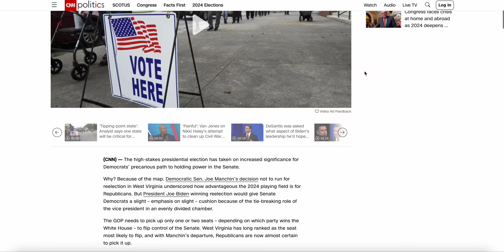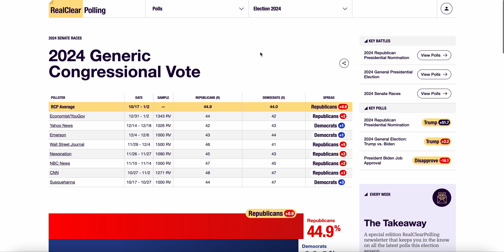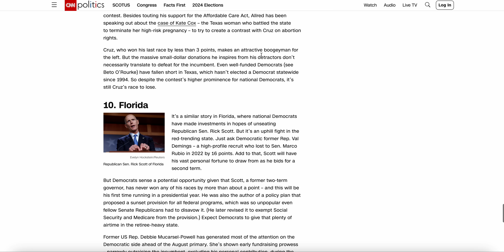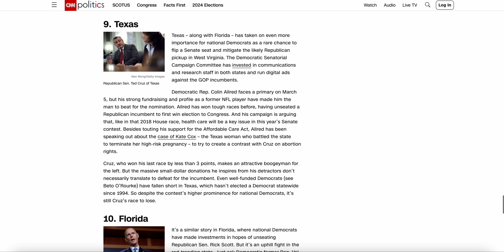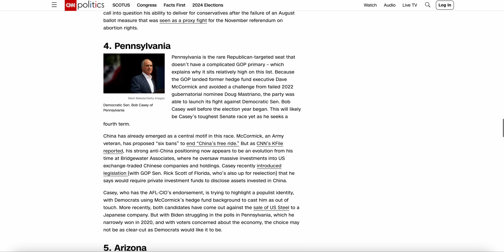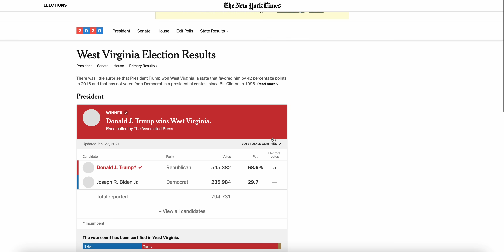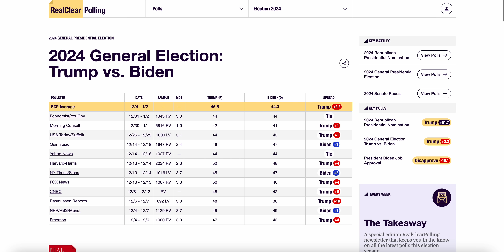CNN Releases NEW LIST of the Top 10 Most Likely Senate Races to Flip in 2024